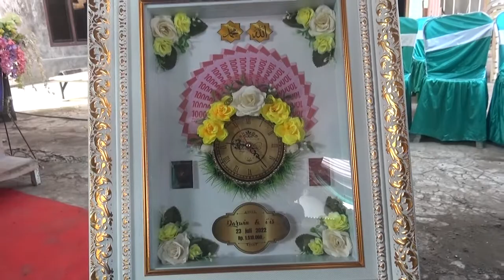ismawati and darwin